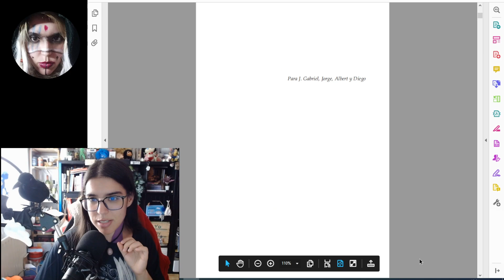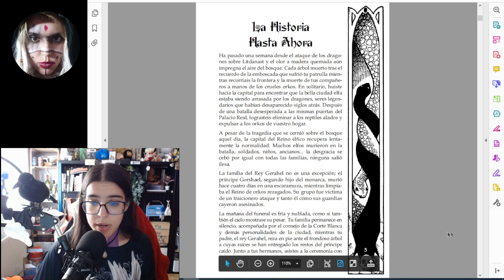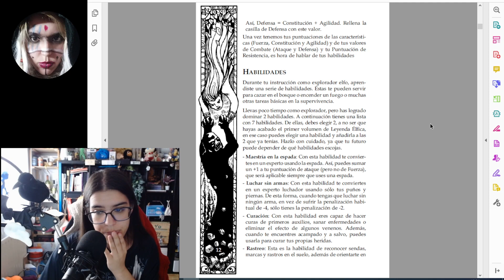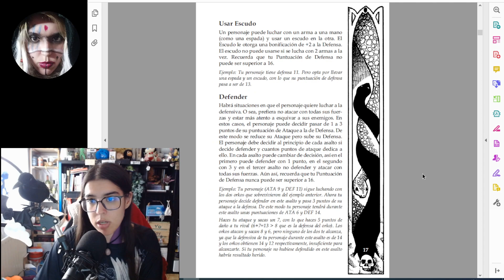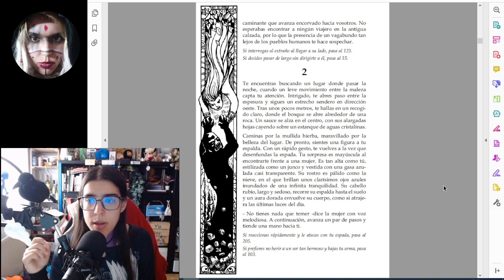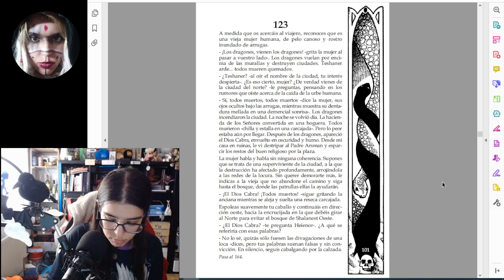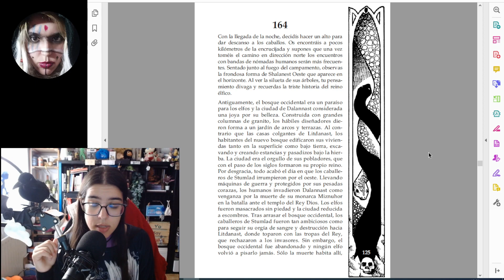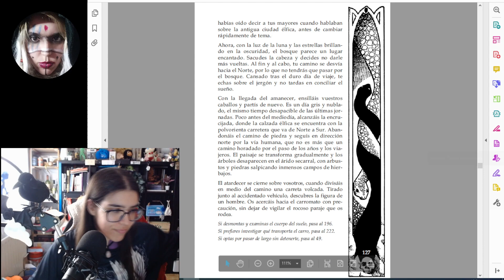📖 LIBROJUEGO ➤ La leyenda élfica - El emisario 1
Hoy os traigo la primera parte de un nuevo librojuego que está dividido en cuatro libros. La leyenda élfica. En este caso, vamos a por el segundo libro.

Y vamos a añadir una más... Mi perfil de itch.io donde iré subiendo las cosillas que escriba